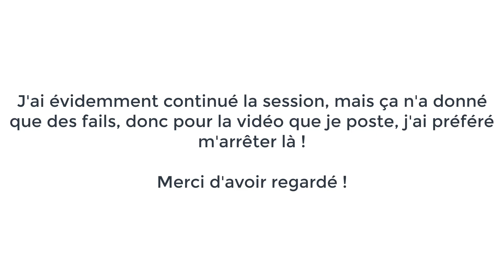[Entraînement OH (ZZ) #2] - Quelques résolutions commentées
Session average: 13.86
1. 11.92   L2 F U2 B2 R2 F U2 F' D2 L2 D2 L' U' F2 R B2 U' B F' R D
2. 13.12   D2 F2 D' F2 U' B2 F2 L2 U F2 U L B L' R B' D L' D R2
3. (9.13)   F D2 B' U2 B R' F' D2 F R2 D2 R2 D2 F2 D2 B2 L2 U' F2 U'
4. 16.69   U' F2 U B2 R2 U' L2 U' R2 D' U2 L U' F' R' U B U' R D2 U2
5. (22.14)   R' U' L B' U2 R' D L' B' L D2 F2 U2 D2 R2 F2 B' L2 F' D2 L2
6. 12.47   L2 R2 D2 R2 U L2 F2 L2 D' R2 D' L' B R2 U' R F2 D2 L R
7. 17.24   B2 U2 B2 D' F2 L2 F2 L2 F2 U B' L' B2 U' B' F' L U' B R2
8. 13.71   R2 B R' D L U2 L' B' D' L D2 F2 B2 L2 D2 F2 D2 R U2 F2
9. 12.98   F2 R2 D' B2 U' R2 U2 L2 D' U2 L' B F D R' F' R2 B2 L2 R2 D
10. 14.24   B2 U L2 U R2 D R2 B2 D2 U2 L2 F' L R U L2 B' L2 F2 L2 F'
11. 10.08   L2 D2 F' L2 B R2 F2 L2 F' R2 F2 R F2 R D' B2 F D2 B R2 F2
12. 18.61   R D' L' U R2 L F' L' F2 L2 D2 B2 U2 F' D2 B' U2 B' L2
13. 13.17   F2 U R2 U2 F2 R2 D B2 R2 U F2 R' F' L2 D2 F D2 F R' U
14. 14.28   U L' D2 F L2 U D2 F' U R B2 U B2 D2 F2 U2 L2 U L2 F2
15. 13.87   F' R2 F U2 F' U2 R2 F' U2 F' U' F L U2 B U' B2 D' L U'
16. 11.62   U2 L2 F2 L2 D' L2 B2 D U2 B2 D' R U2 B L2 B' D B2 D F' U'